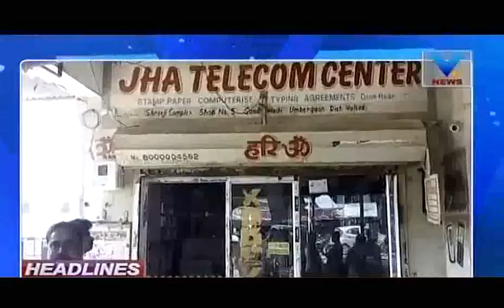Aaje Town | 26th Oct'16 | Vtv Gujarati